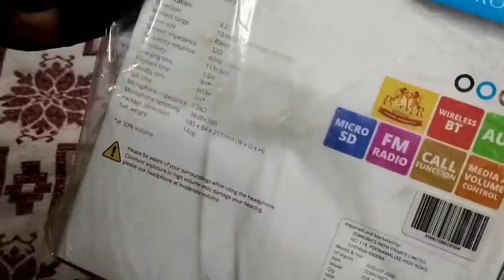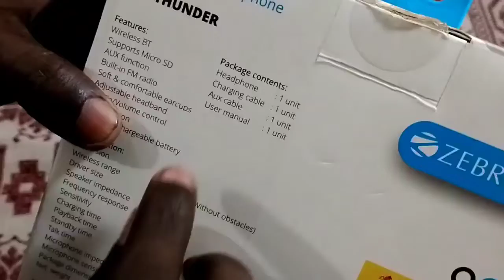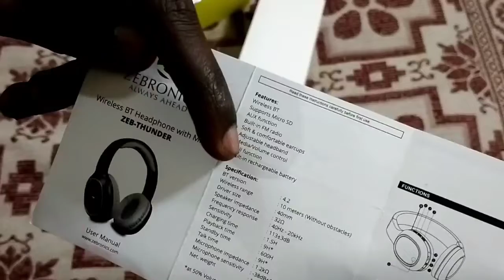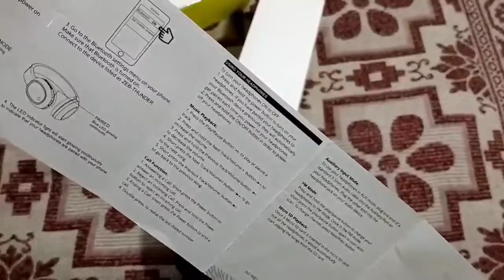Zebronics ZEB-THUNDER Bluetooth Headphones//Sabse sasta headphone//crazedinfinite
Hello friends my Vedio is Knowledgeable vedio

                        -: search:-
Sabse sasta headphone
Sabse mangha headphone
Zebronic Bluetooth Headphones
Zeb-Thunder bt headphone
Zeb-Thunder Bluetooth Headphones
Buy headphone
Sabse sasta zebronic ka Bluetooth Headphones
zebronics Zeb thunder Bluetooth Headphones
zebronics ka sabse sasta headphone